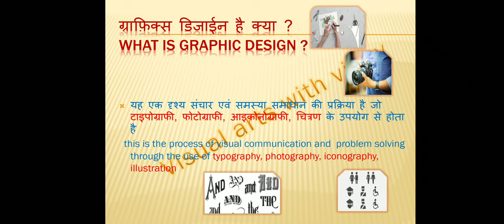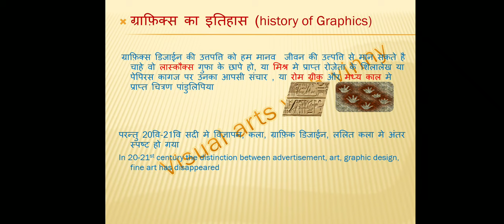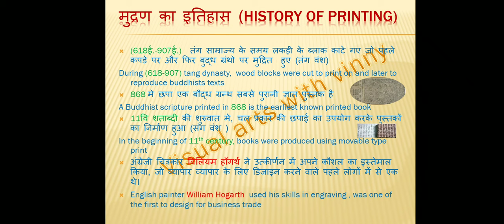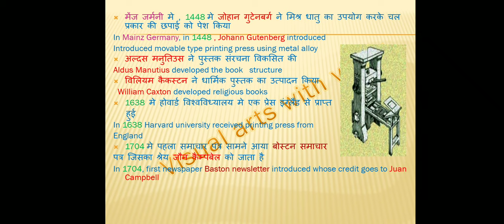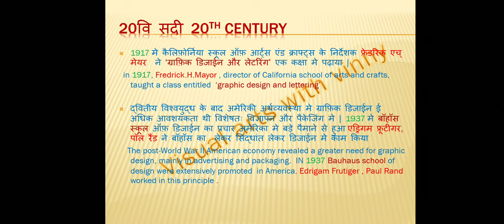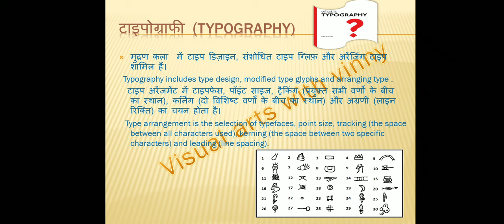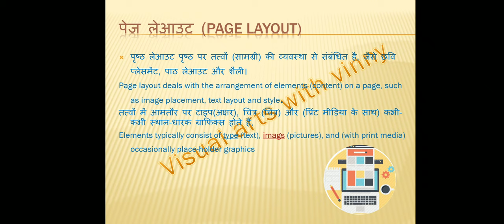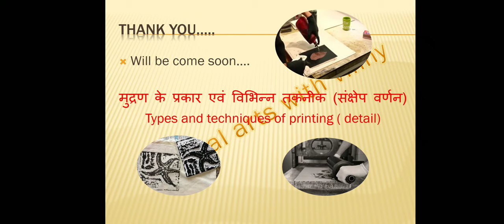Graphic design ग्राफिक्स नोट्स ( net jrf )दृश्य कला के लिए बहुत उपयोगी हिंदी /अंग्रेजी दोनों में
Hey guys here we have the first video for graphics  for net jrf TGT PGT

graphic design part 1
introduction
history
division

 Next videos will be come soon

Share your feedback on comment section